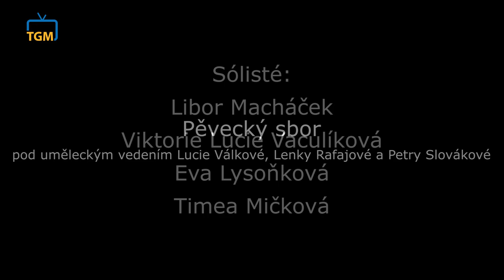Helena 2022 - jubilejní tour Zlín 2.12. 2022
Naše školní televize se jako jediná v ČR mohla zúčastnit koncertu stálice naší hudební scény Heleny Vondráčkové. Koncert se uskutečnil v Kongresovém centru ve Zlíně.
Po koncertu nám paní Vondráčková poskytla krátký rozhovor.

Společně s paní Vondráčkovou vystoupili:
- Pop Strings Orchestra a Dustyty pod uměleckým vedením Josefa Geryka a Petry Martinovské,
- Dirigent Josef Geryk
- Sólisté Libor Macháček, Viktorie Lucie Vaculíková, Eva Lysoňková, Timea Mičková
- Pěvecký sbor pod uměleckým vedením Lucie Válkové, Lenky Rafajové a Petry Slovákové